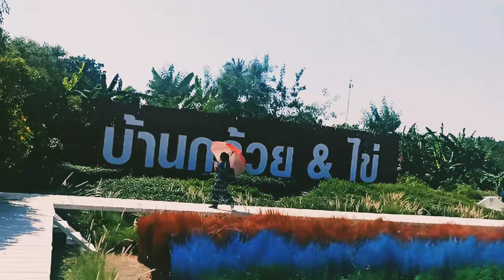park where there are different flowers in winter, look how beautiful it is here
Парк в котором находятся разные цветы зимой смотри как тут красиво